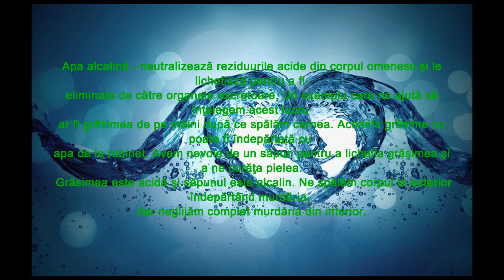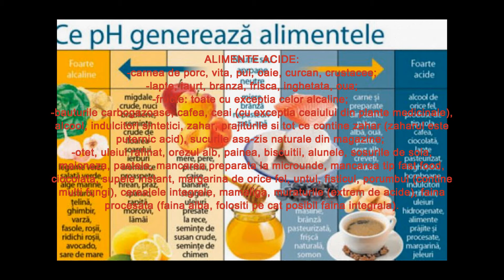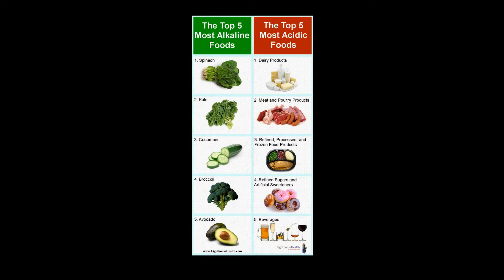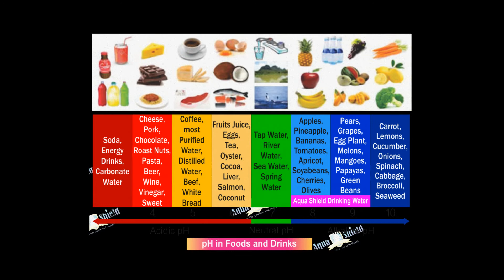Trezirea spirituala partea 1: Alimentatia